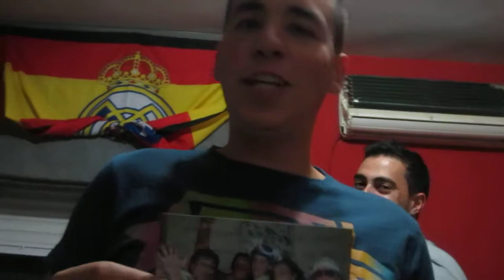despedida deb, exa ana